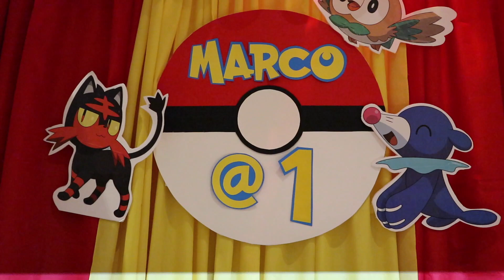Marco's First Birthday | VLOG